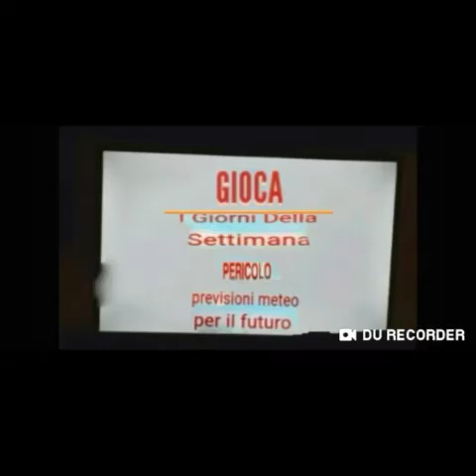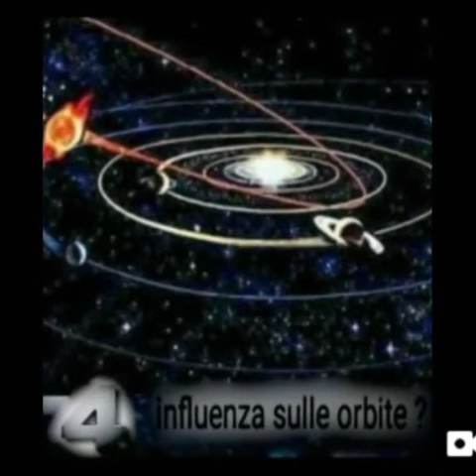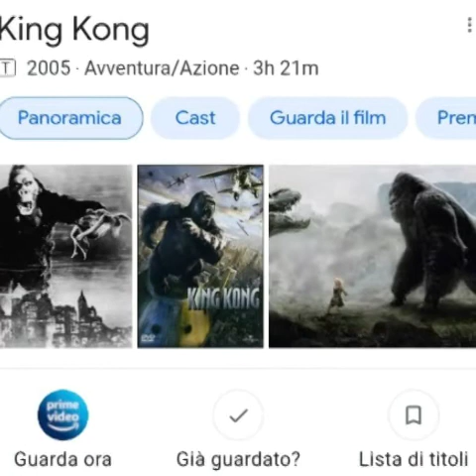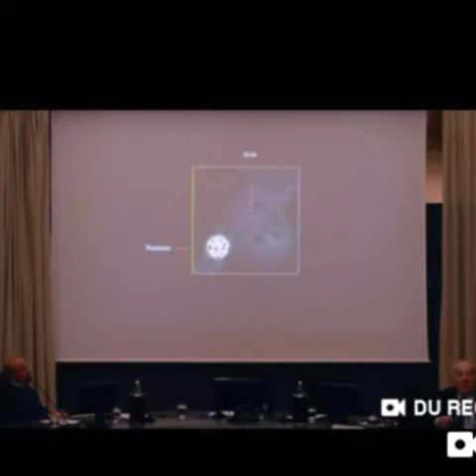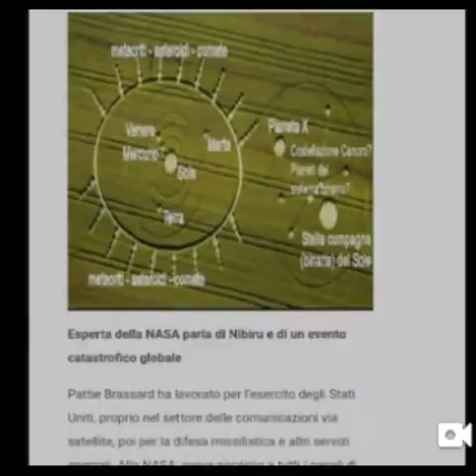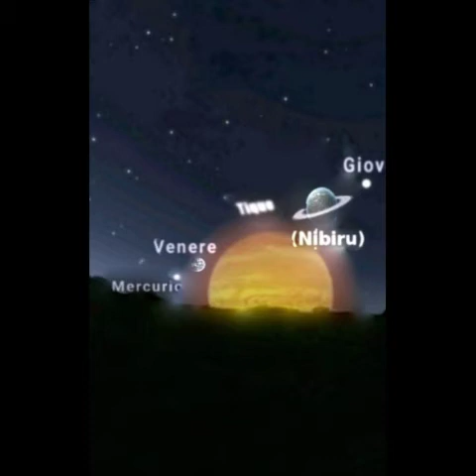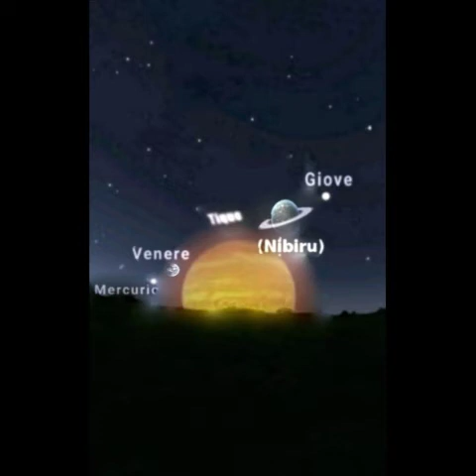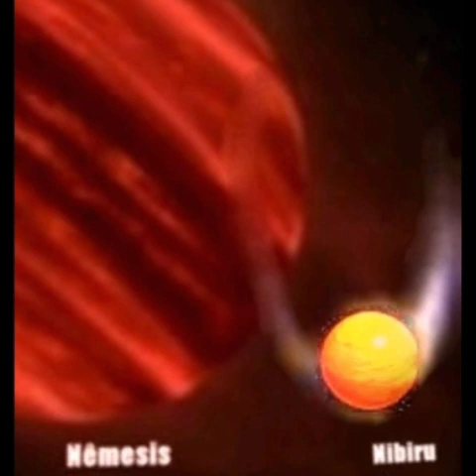Spoiler Sul Sapere Esiste Veramente Il Secondo Sole 🤔‼